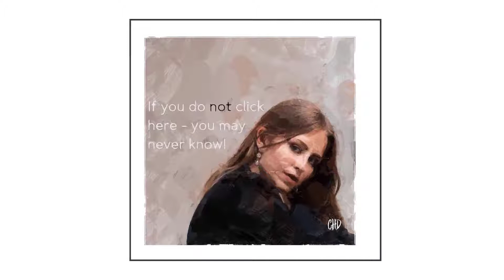vi714 Digital Art Videos - Exploring use of Kirchner Painter Digital Art Software outputs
vi714 was amongst a small group of crowd funders who had access to Kirchner Digital Art Software.  This video explores how some of the outputs of that software could be used for videos.